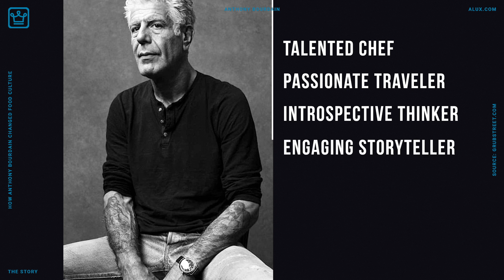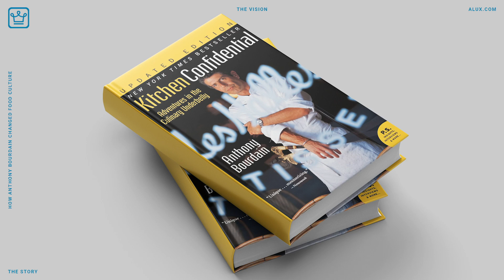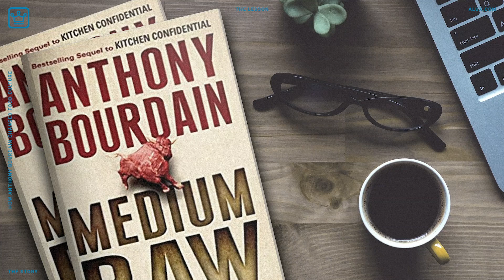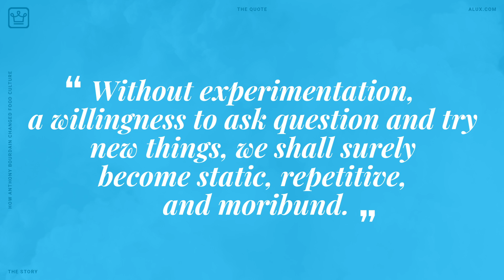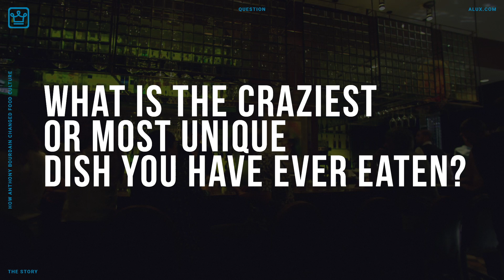How Anthony Bourdain Changed Food Culture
How Anthony Bourdain Changed Food Culture | The Story

In this Alux.com video we'll try to answer the following questions:
Who is Anthony Bourdain?
How rich was Anthony Bourdain?
How did Anthony Bourdain started his career?
How did Anthony Bourdain died?
What made Anthony Bourdain's show so special?
Where did Anthony Bourdain learn how to cook?
How did Anthony Bourdain became a chef?
What is Anthony Bourdain's story?
How did Anthony Bourdain found success?
Why did Anthony Bourdain killed himself?
Was Anthony Bourdain depressed?
What is Anthony Bourdain's legacy?